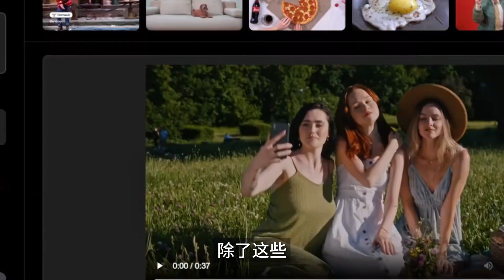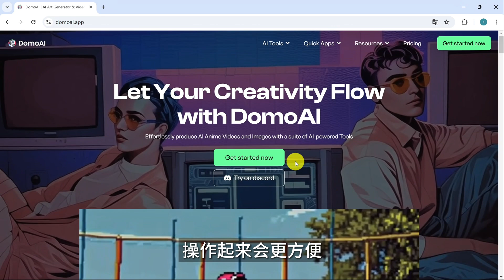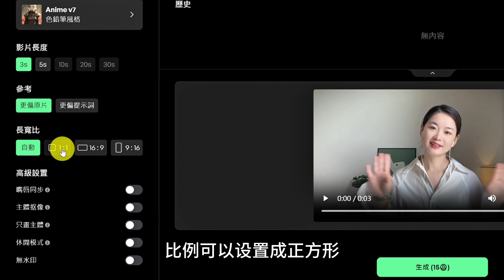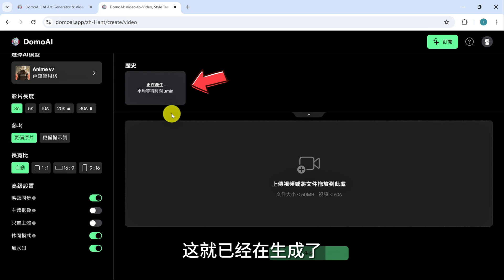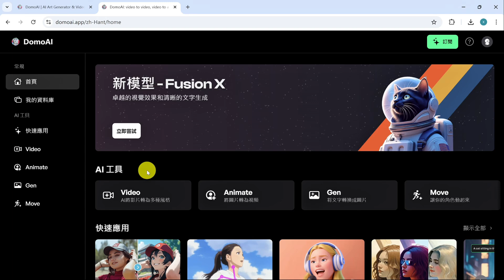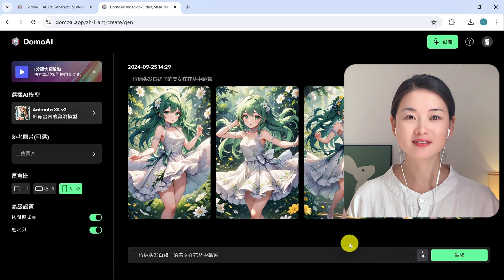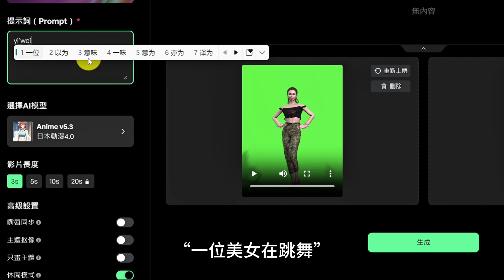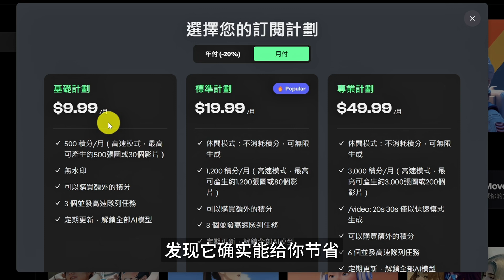如何轻松一键生成超酷动漫电影和舞蹈视频！必试的AI工具DomoAI！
今天我要跟大家分享一款非常实用且好玩的AI视频处理工具——DomoAI。它可以将视频转换成动画风格、文字转图片、动画视频转真人、图片转视频动画，还能进行视频抠图去除背景。DomoAI操作简单，不需要技术背景，直接上手就能操作。
如果你是一名视频博主、动画制作者、插画师，或者希望制作吸引眼球的广告宣传材料，那你一定不要错过今天的教学内容。
在本视频中，我将详细演示如何使用DomoAI进行视频转动画、图片转视频、文字生成图片等功能。

0:00 domoai介绍
0:58 账号登陆
1:41 视频转动画
4:31 图片转视频
5:20 文字生成图片
6:55 制作美女跳舞视频